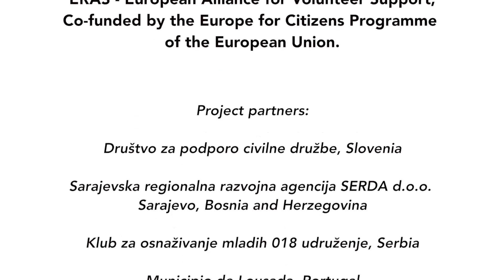ERAS - Solis Tuvak, Latvia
Volunteer story of our Latvian partner Solis Tuvak